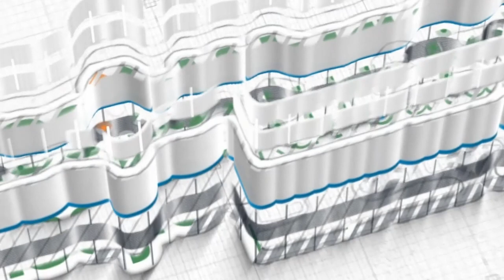Fenomena Masjid di Indonesia ~ faedah singkat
Oleh Ustadz Abu Hanif Ali Patada, M.A.